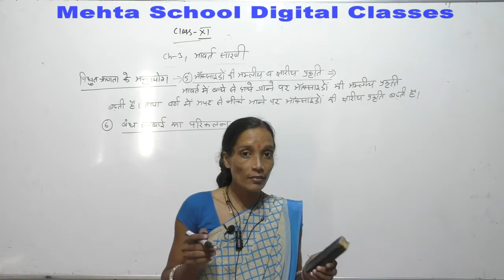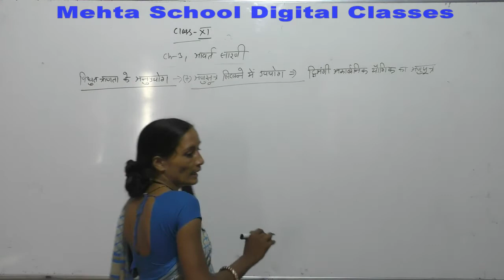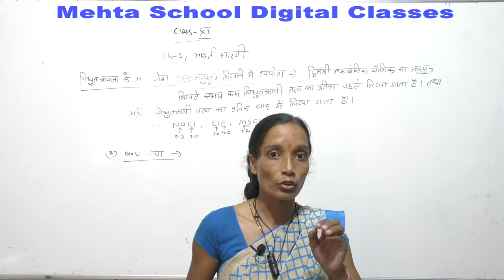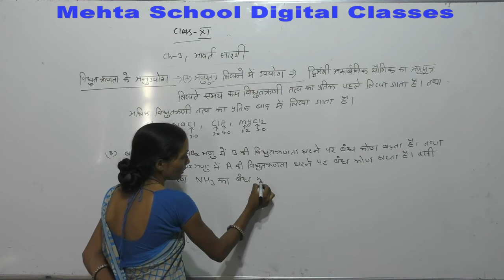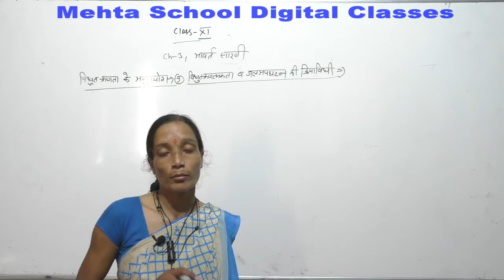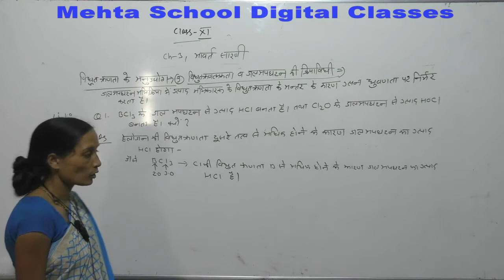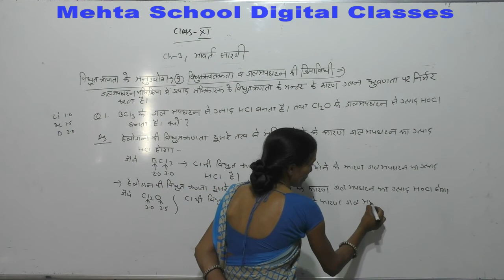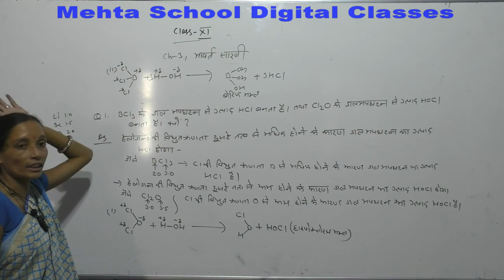CL-11th SCI.CHEMI.CH-3 (आवर्त सारणी) PART-24